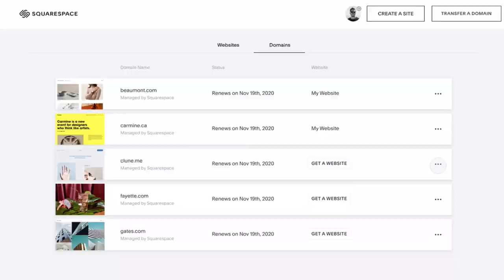Amazing Humans of the Internet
CONNECT WITH KUMA.

MUSIC.

Jobii - Llama Drama

Try 30 days for FREE

Easy to view list of our camera gear